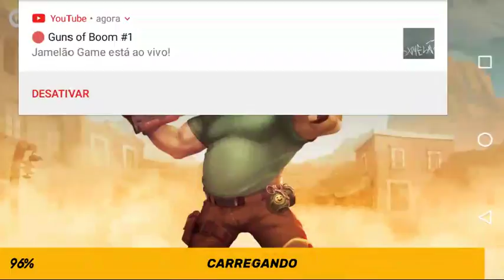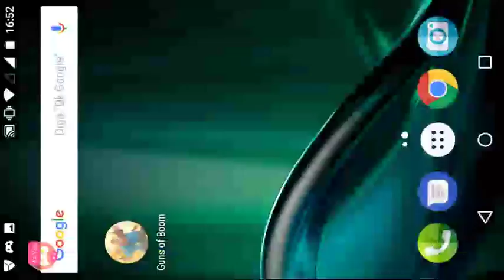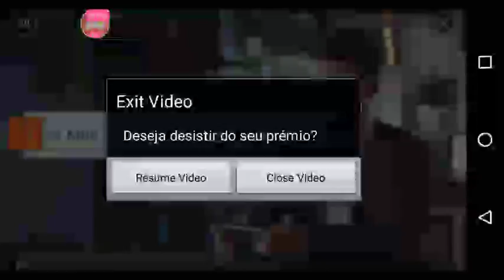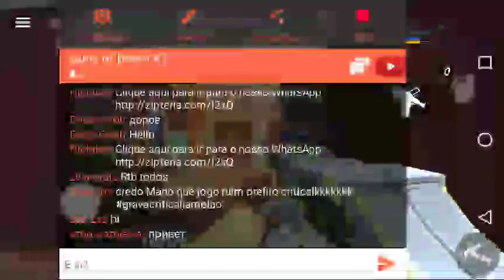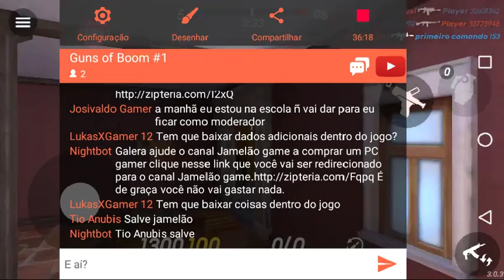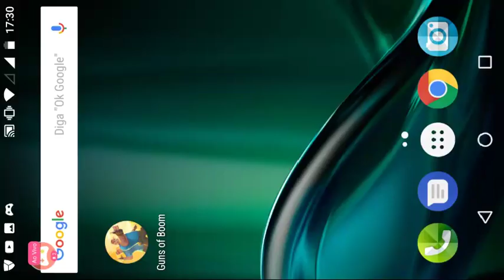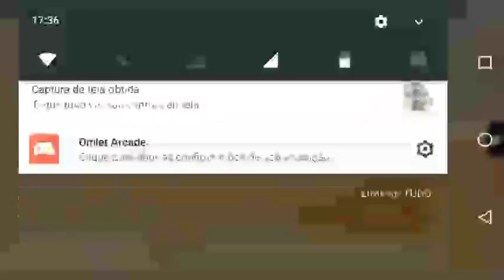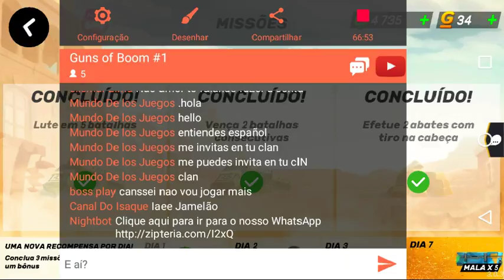Guns of Boom #1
Venha me ver jogar no Guns of Boom #1